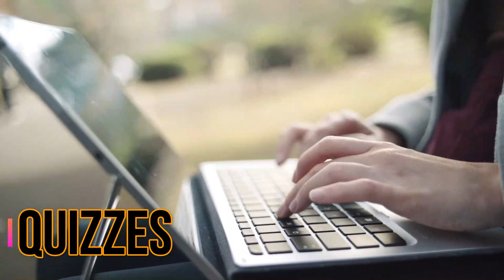Study English Via Science - Teaching Oasis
Many people are bored with studying English in the traditional methods. Are you one of them?  Come and visit our “Teaching oasis”. We are teaching English via science.
      You are going to read, watch, and listen to very interesting scientific topics. In each video topic, you will find links to explanations, quizzes and exercises about the language used in the video. The most interesting thing is that you can listen to fascinating scientific topics in various English accents.
      In “ Teaching oasis channel” learning never comes to an end.
Learn and have fun.
Science is awesome.